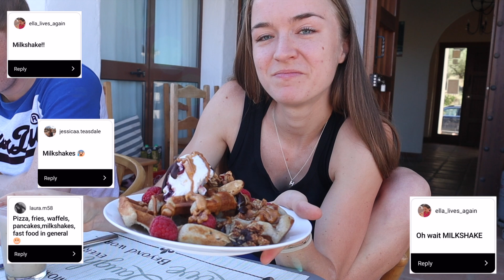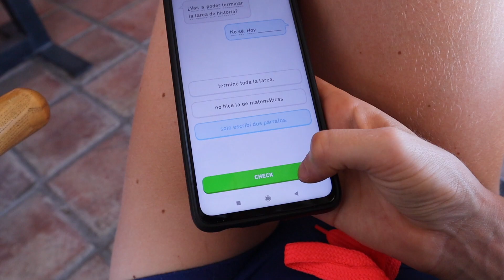THE ULTIMATE CHEAT DAY | 10K Celebration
Girl vs food style, I'm eating your fear foods for 24 hours to celebrate 10K subscribers! Let's reach 20K subscribers and 10K likes on this video and (as soon as one of these targets is reached) the ultimate cheat day (10,000 calorie challenge) will be made!

📚 BOOKS
Just Perfect
Red Ribbons